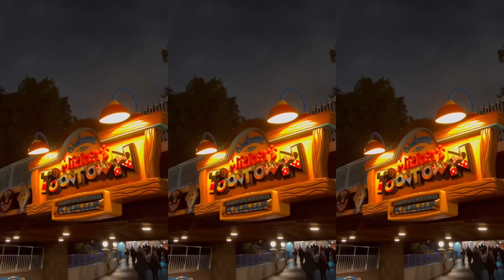SHV Disneyland with Chelsea & John - Baby New Year (season 17)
CHECK OUT BOTH MY INSTAGRAMS FOR MORE CONTENT

THANKS!